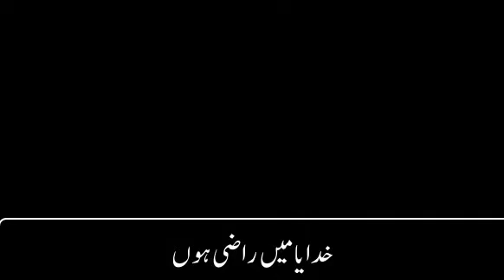صلاحیتوں کی قربانی - Agha Ali Raza Panahian (Urdu)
صلاحیتوں کی قربانی
یہ کہنا تھا کہ جوان ہمارے پیچھے پڑ گئے، گویا ہمارا قیمہ بنانا چاہتے ہوں۔
امیر المومنین کی صلاحیت یہ تھی کہ پوری دنیا کا نظام چلاسکتے تھے لیکن ۲۵ سال کھیتی باڑی کی
ازکلام: حجت الاسلام آغاعلی رضا پناھیان